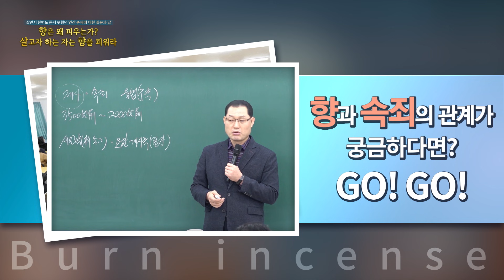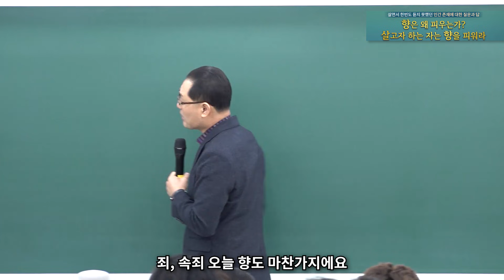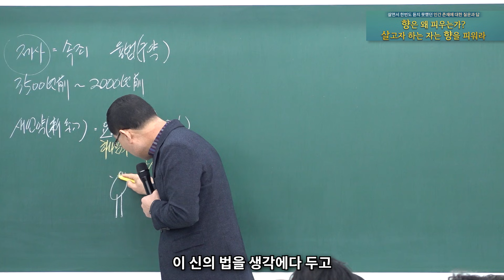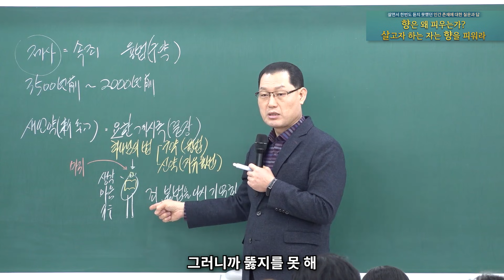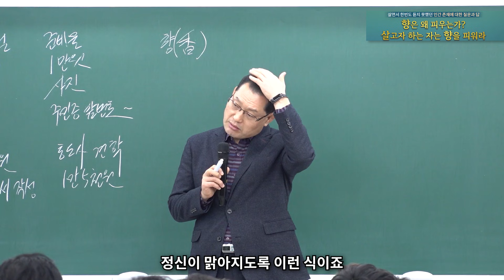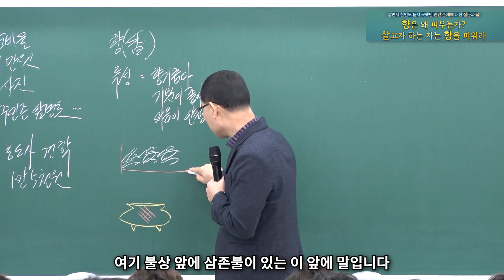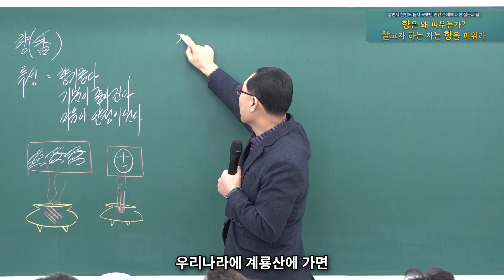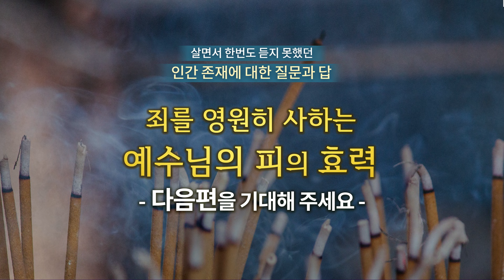[종교세미나] 향은 왜 피우는가? 살고자 하는 자는 향을 피워라!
본 영상은 코로나 이전에 촬영된 영상입니다